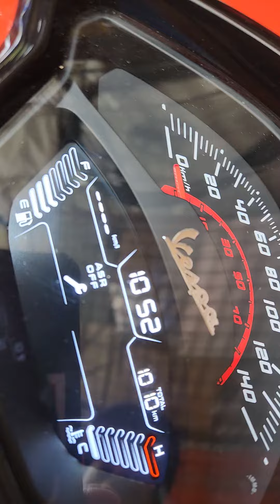Remus for GTS300 Sound check